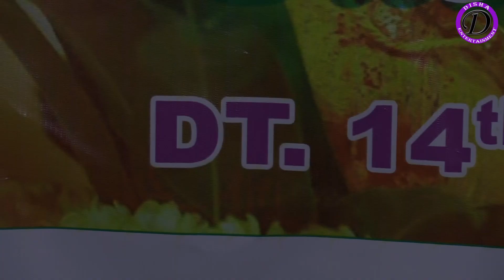Ruturaj weds Sasmita marriage Present by Disha Digital Studio, Karanjia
Ruturaj weds Sasmita marriage Present by Disha Digital Studio, Karanjia, mbj, mob-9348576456,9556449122